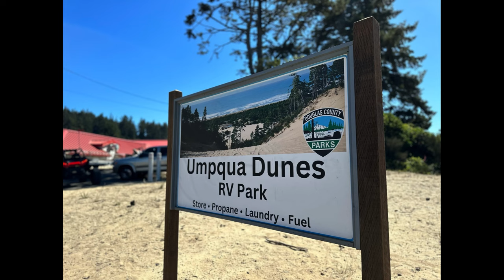Umpqua Dunes RV Park - North Loop Rehabilitation Project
Douglas County Commissioners Tom Kress, Chris Boice and Tim Freeman proudly announce the release of a time-lapse video that illustrates the successful Phase II rehabilitation project completed earlier this year at  Umpqua Dunes RV Park, located in our beautiful coastal community of Winchester Bay. The release of the video is a testament to Douglas County's unwavering commitment to enhance its recreational facilities as well as the responsible stewardship of grant funding received from the Oregon Parks and Recreation Department (OPRD).

Nestled on the edge of the Umpqua Dunes within the Oregon Dunes National Recreation Area, Douglas County's Umpqua Dunes RV Park overlooks Half Moon Bay and offers direct dune access for OHVs, enriching the dunes experience for visitors. The completely renovated park, located at 1 Umpqua Dunes Way in Winchester Bay, now provides 60 full-hook-up campsites with Wi-Fi, video surveillance for the safety and security of our guests, group campsites (non-hook-up and partial hook-up sites), five deluxe cabins, and a new commercial building featuring a convenience store, laundromat, ATV parts and light repairs, a pizza kitchen, as well as clear gas and propane sales. This well-equipped campground boasts direct sand access, stunning water views, and a convenient location for nearby recreational activities such as swimming, fishing, crabbing at the Crab & Fish Dock, and picnicking at the Day Use Park on the nearby beaches. All of this is just a short drive from the Salmon Harbor Marina.